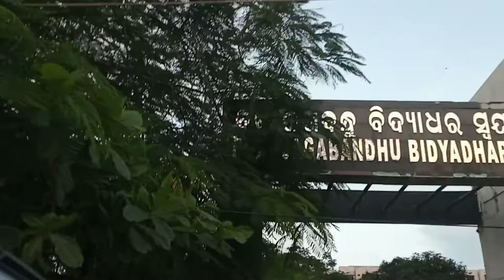💙BJB AUTONOMOUS COLLEGE MOVE AROUND 💙